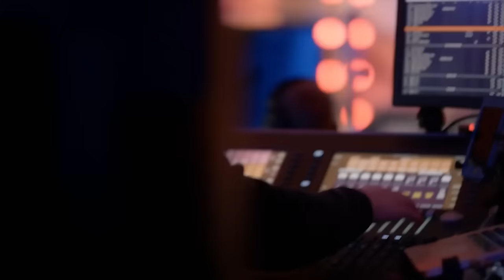Contestants with Disability, Wow! 🥺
. Amazing Contestants with Disabilities, OMG!

0:00 - Megan and Cameron - Canada's Got Talent 2024
4:41 - Nathan and Joanne - BGT 2023 S16
10:23 - Zion Clark - AGT 2023 S18
17:50 - Musa Motha - BGT 2023 S16
28:00 - Ahren Belisle - AGT 2023 S18
34:17 - Lost Voice Guy - BGT 2018 S12
38:22 - Lorela Mosegnutu - Romania's Got Talent 2017
43:05 - Jack Carroll - BGT 2013 S7
49:05 - Strictly Wheels - BGT 2012 S6
54:29 - Putri Ariani - AGT 2023 S18
1:07:00 - Sign Along With Us - BGT 2020 S14